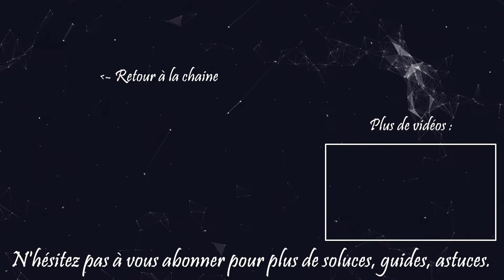IMMORTALS FENYX RISING - LET'S PLAY #04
Découvrez le quatrième épisode de notre let's play sur le jeu Immortals Fenyx Rising d'Ubisoft.

Bon visionnage et bon jeu à tous ! :)